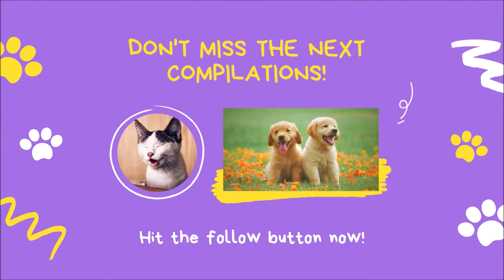Funny Animals Cute Babies puppies kittens @FunnyAnimalshow